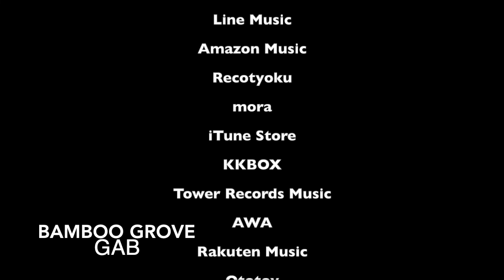Bamboo grove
The song feels like it's in a bamboo grove that feels cooler than the surrounding sun.

I have 3artist names.

orihuza_K_ota,

GAB,

ポセ(pose),